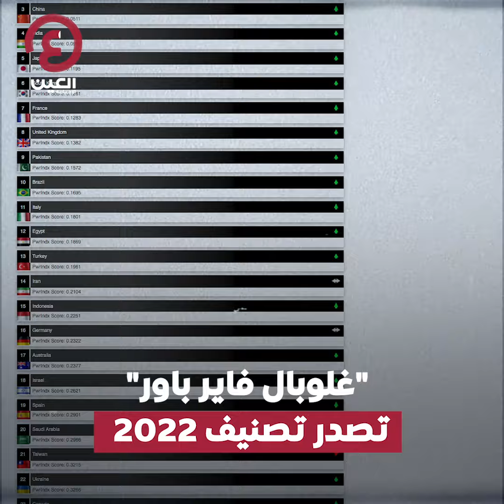مصر تتصدر الشرق الأوسط.. تصنيف جديد لجيوش العالم